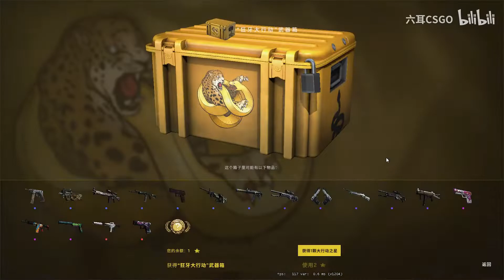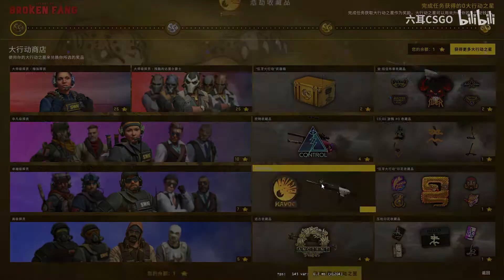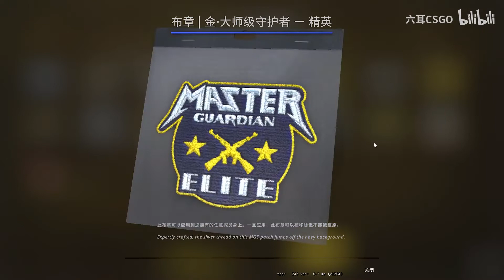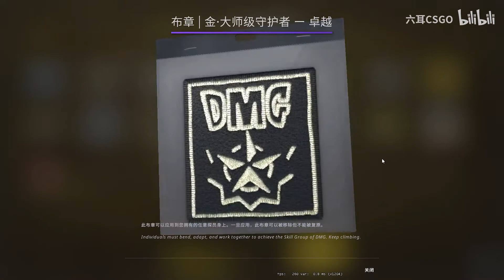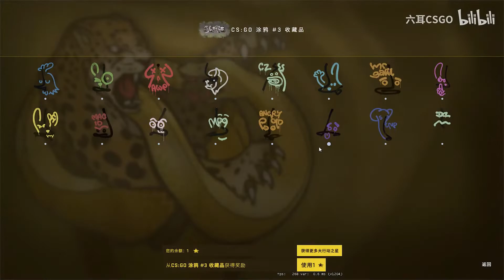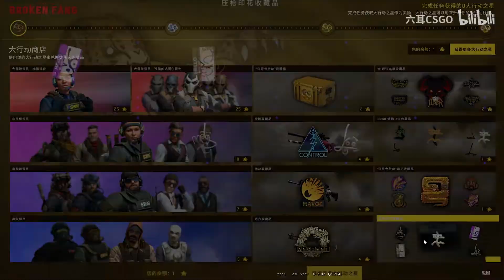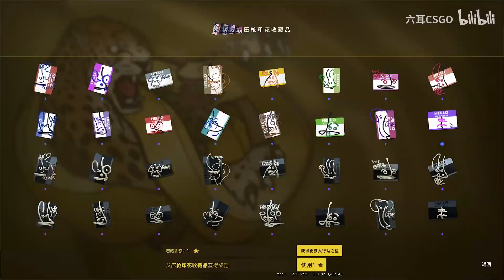【狂牙大行动】全网最全的预览与检视.（探员/枪皮/贴纸/布章/武器箱）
新人up六耳  想练习投掷物的话就看看吧~
视频中的不足请指点呀我会改进的
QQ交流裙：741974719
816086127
喜欢本期视频的小伙伴们三连一下呀！！
这里是新人up主六耳
初来乍到 请多关照
谢谢你们的支持与观看！
六耳会努力的~
留下你的推荐 嘻嘻
谢谢支持！！